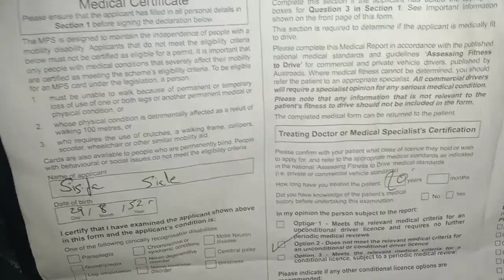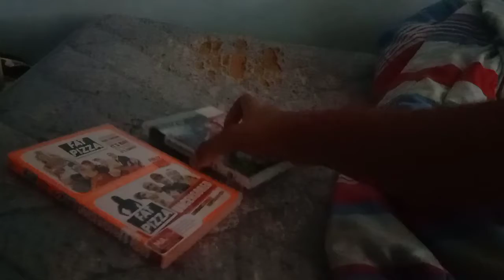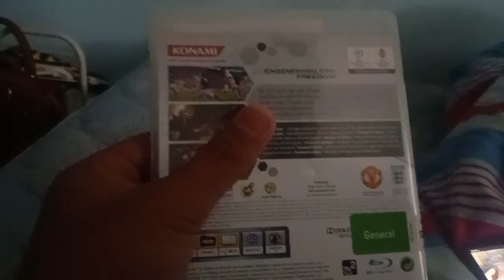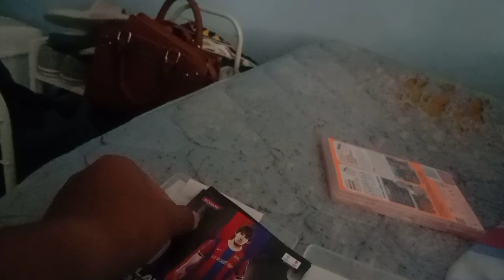Mother day 13 Year old part 1 pes2011 psp